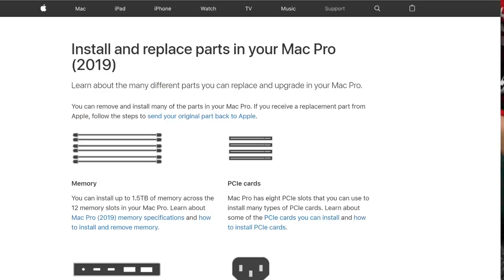Apple's 2019 Mac Pro Uncasing and First Impressions & Cheese Grating - LIVE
Join us as we open up and give you our first impressions of Apple’s brand new Mac Pro LIVE. This $6000 machine is the first modular Apple computer in a long time, and we can’t wait to see just how it’s put together!